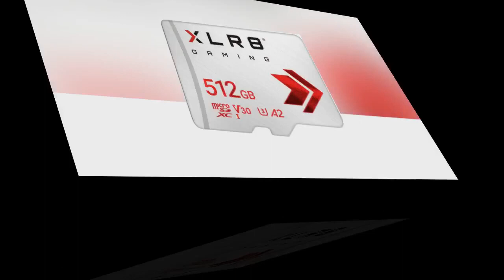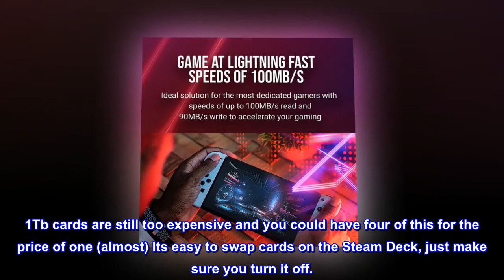PNY XLR8 512GB Gaming Class 10 U3 V30 microSDXC Flash Memory Card - 100MB/s, Class 10, U3, V30, A2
Ideal for mobile and portable console gaming and compatible with devices such as smartphones & tablets, as well as portable gaming consoles such as Nintendo Switch, Nintendo Switch OLED, and Nintendo Switch Lite
Class 10, U3 rated with V30 Video Speed provides lightning fast downloading and gaming speed to take the game to the next level
Perfect solution for the most dedicated gamers with speeds of up to 100MB/s read and 90MB/s write to accelerate the gaming experience
A2 Application Performance to run gaming apps directly from the microSD, delivering faster app launch and elevated game performance
Download and transfer games to mobile devices and portable gaming consoles to relive and share the most exciting gaming adventures
Also compatible with microSD enabled host devices such as Android smartphones and tablets, action and surveillance cameras, drones, and computers to capture and share content in 4K Ultra HD
So far so good. Works great with Steam Deck.
I purchased this card to use with the Steam Deck. I have no problems downloading games to it or playing games from it. It just works. 1Tb cards are still too expensive and you could have four of this for the price of one (almost) Its easy to swap cards on the Steam Deck, just make sure you turn it off.